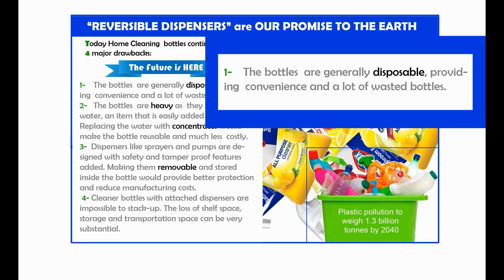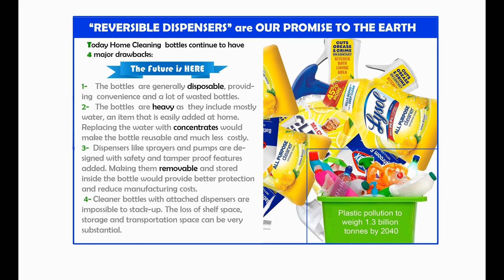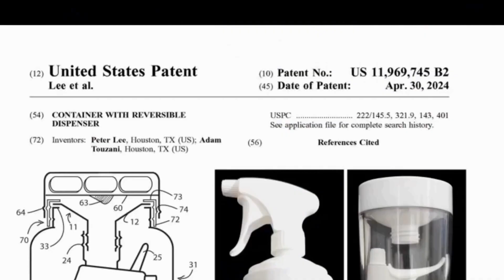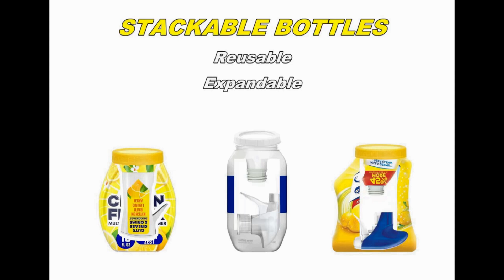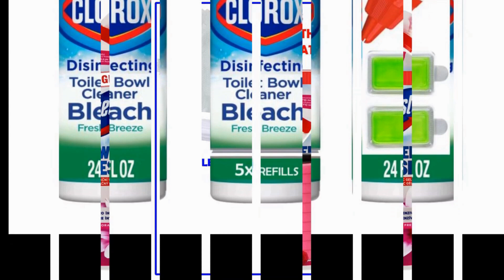FULL PRESENTATION-CLEANING REINVENTED-PAT1&2